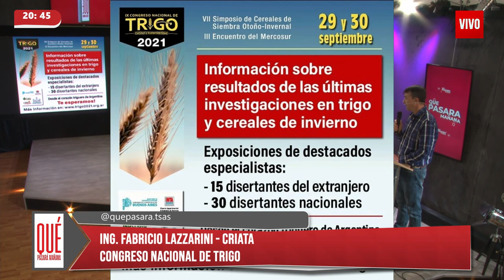9° Congreso Nacional del Trigo - Ing. Fabricio Lazzarini de CRIATA 16 09 2021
Se realizará los días 29 y 30 de septiembre el 9° Congreso Nacional del Trigo

En conversación con Que Pasará Mañana el ingeniero Fabricio Lazzarini, de Centro Regional de Ingenieros Agrónomos de Tres Arroyos (CRIATA), brindó detalles de esta importante realización que convoca a expositores argentinos y de los países de la región. Se trata del Noveno Congreso Nacional del Trigo, Séptimo Simposio de Cereales de Siembra Otoño Invernal y el Tercer Encuentro del Mercosur.